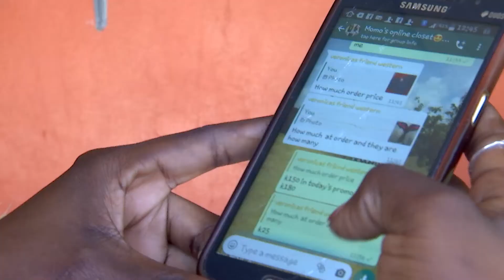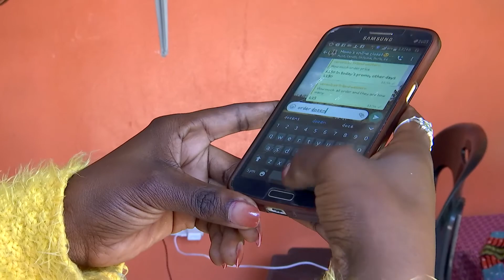TRADERS TURN TO SOCIAL MEDIA TO BOOST BUSINESSES